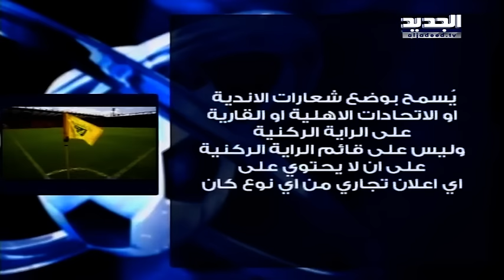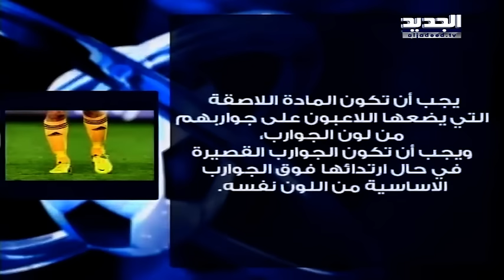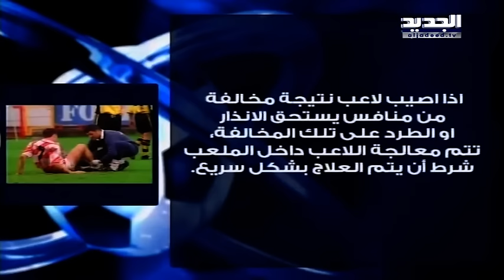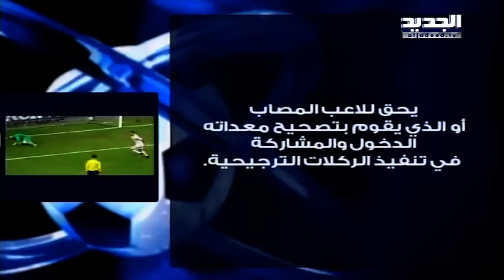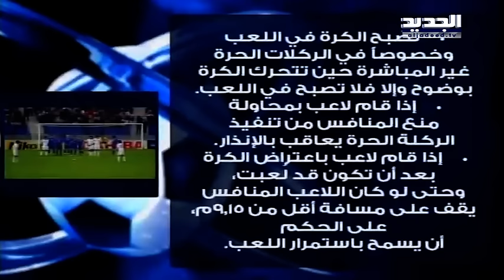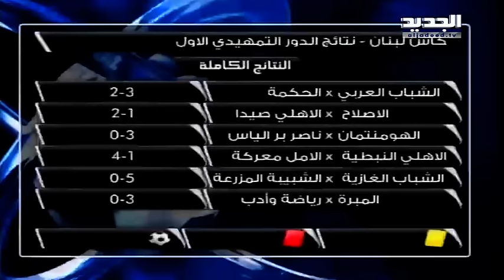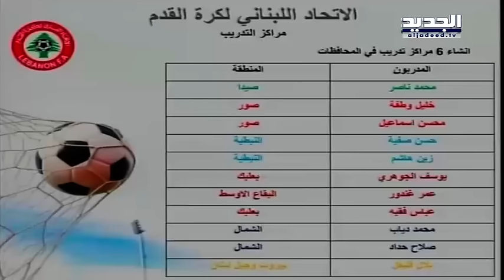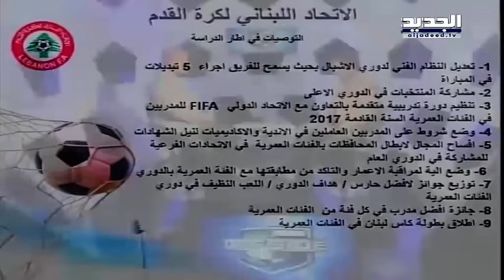offside : حلقة 19-09-2016